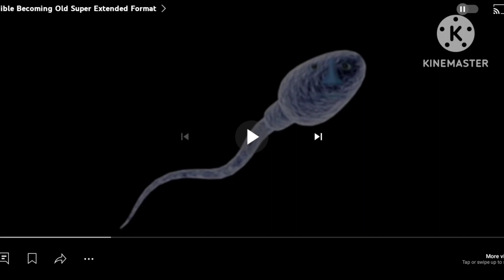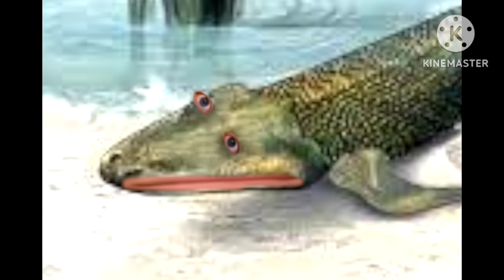Preview 2 Mr Incredible Becoming Old